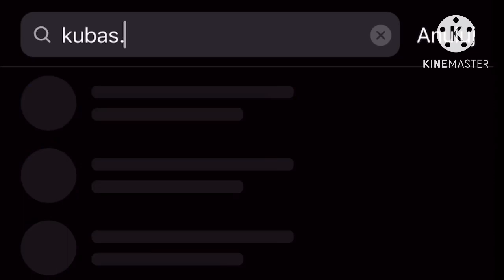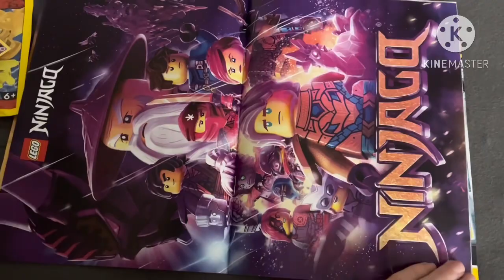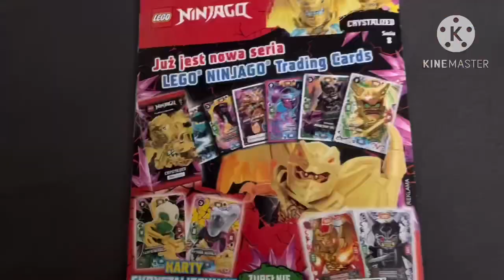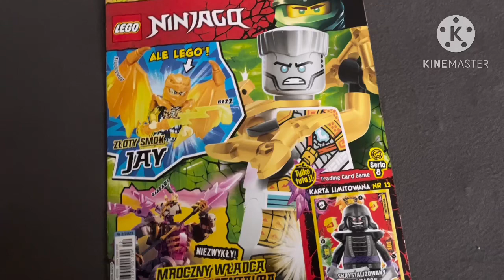Recenzja magazynu Lego Ninjago 2/2023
Hejka!
To ja Kuba S. i witam Was w kolejnym odcinku na moim kanale.
-🔴Zostaw subskrypcje
💬Napisz komentarz
💜Wbij na mojego instagrama:
💜Wbij na mojego tik toka!Nazwa to:
jakubstachurski4